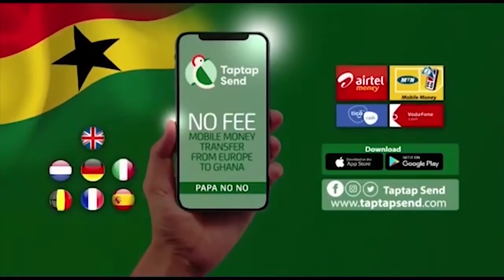Ghanaians Pour Their Frustration On NPP Government After Vice President Dr Bawumia's ID Card Comment